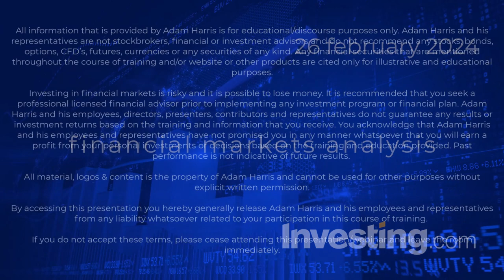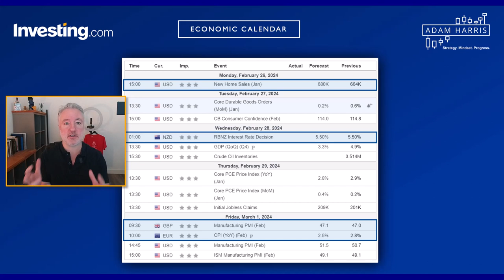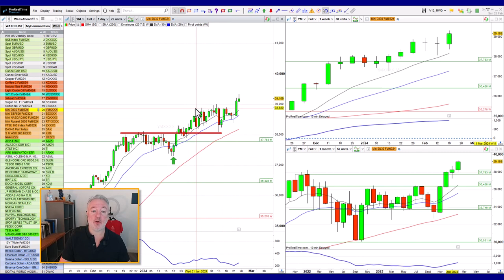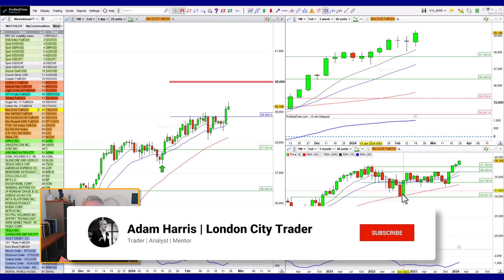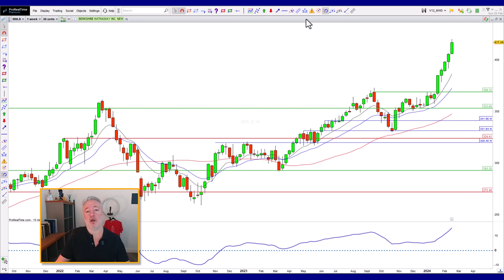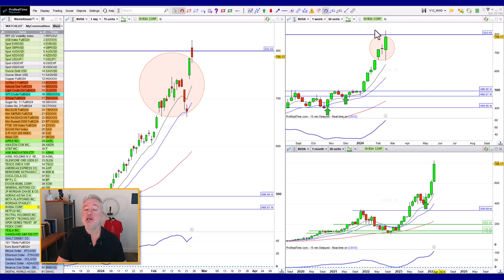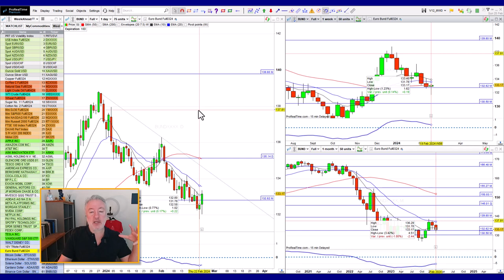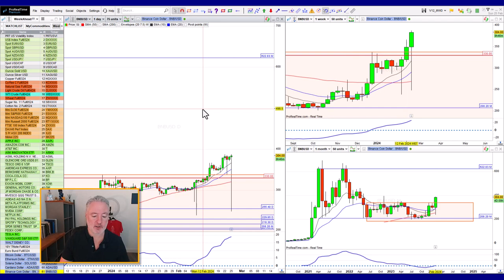March Madness on the way! – Technical Analysis (26 February 2024)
With the bull-market still in full swing, this week will be waiting on Gold to move higher, and the USD to pick a lane!

00:00   Economic Calendar Events & Fundamental Concerns
02:42   USD Index & Currency markets
07:21   Commodities: Gold/metals
08:24   Commodities: Crude Oils
10:07   Global Indices
17:22   Stocks of interest
35:33   Cryptos

My Corporate Clients include:
Fineco Bank UK, ICE Exchange, CME Group, NADEX, TradeStation, IG Index, CMC Markets, ADSS, OANDA, RJO Futures, ForexLive, Gain Capital, City Index, Capital Markets Elite Group and Vantage.

This broker-independent channel is for those of you who want to build real-world technical skills, iron-out any psychological kinks, gain consistency in your trading results, and experience measurable improvements in your trading. There is also room for folks to see how the markets truly operate, instead of peddling conspiracy theories.

Trading involves risk, and past performance is not indicative of future results. Statistics show that many losses occur due to lack of education and training. Fewer losses are incurred when a strict risk management plan is adhered to.
You should always do your own research and consult with a licensed financial advisor before making any investment decisions. The speaker and the platform on which this video is hosted are not responsible for any losses or damages that may arise from any investments you make based on the information presented in this video.